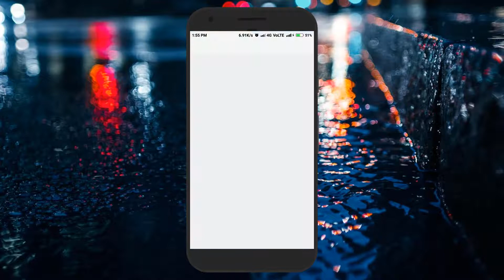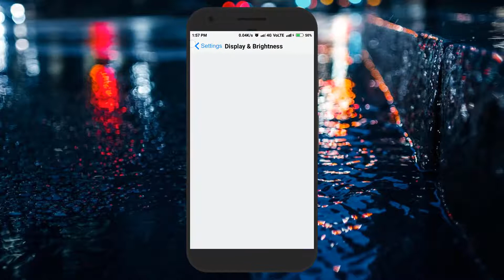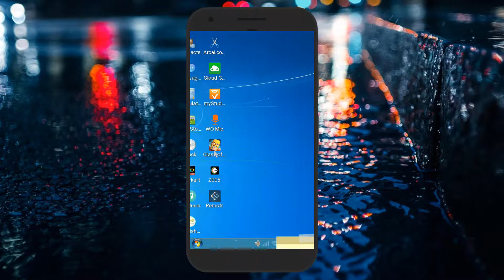How to download windows 10 in android ~ No root ~ 100% On any Android !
Link for the window 7 ~ install it and update to 10 ~🎟️🎟️🎟️🎟️.

Have a nice day with lots of colours of Holi ~Happy holi .